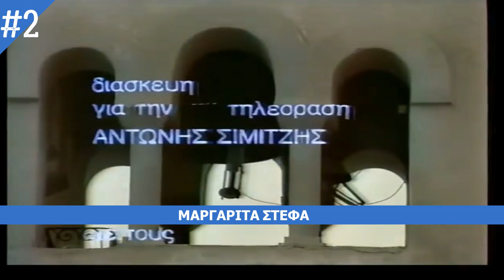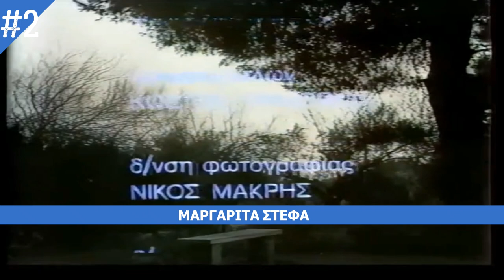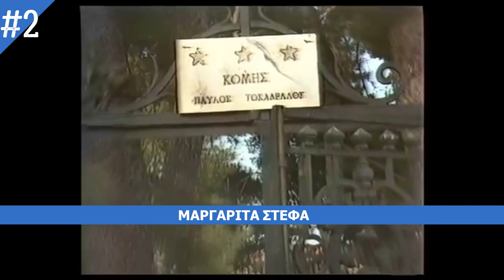ΜΑΡΓΑΡΙΤΑ ΣΤΕΦΑ - ΕΠΕΙΣΟΔΙΟ 2ο - TOY ΓΡ.ΞΕΝΟΠΟΥΛΟΥ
Βρισκόμαστε στη Ζάκυνθο του 1880. Εκεί, ζει η νέα και πανέμορφη Μαργαρίτα Στέφα (Αθηνά Ζαφόλια), η οποία είναι ορφανή και μένει με τους δύο παππούδες της, το Γιακουμάκη (Λάμπρος Κοτσίρης) και τη Γιακουμάκαινα (Κάκια Παναγιώτου). Η ηρωίδα μας, είναι μια γυναίκα ελεύθερη, με προοδευτικές ιδέες για την εποχή της και δε συμβιβάζεται με την υπεροχή του άνδρα έναντι του «ασθενούς φύλου». Θέλει κι εκείνη να κάνει ό,τι και το «ισχυρό» κι αρνείται να υποταχθεί στις επιταγές και στα ήθη της εποχής…

Από μικρή, είναι ερωτευμένη με τον Τώνη Τοκαδέλο (Σπύρος Μαβίδης), γιο του κόντε Ριχάρδου (Στέλιος Βόκοβιτς) και οι δυο τους έχουν δώσει όρκους αιώνιας αγάπης. Κάποια στιγμή, ο Τώνης φεύγει για δύο χρόνια στην Πάτρα, αλλά η επιστροφή του οδηγεί στην αναθέρμανση της σχέσης του με τη Μαργαρίτα.

Ωστόσο, τα εμπόδια δεν είναι λίγα. Από τη μια, ο κόντε Ριχάρδος είναι υποψήφιος βουλευτής Ζακύνθου με το κόμμα των «Λαμπαρδιανών» (λαϊκών), παρά το γεγονός ότι δεν ασπάζεται τις ιδέες τους, αλλά θέλει να έχει πιο σίγουρη την εκλογή του.

Από την άλλη, ο Γιακουμάκης έχει άλλα σχέδια για την εγγονή του, καθώς επιδιώκει να την παντρέψει με τον Κατσουρέλα, ένα γειτονόπουλο. Έτσι, θεωρεί ακίνδυνη την επίσκεψη του Τώνη στο σπίτι τους και μάλιστα αυτός και η γυναίκα του τον υποδέχονται με μεγάλη χαρά. Όμως, η Μαργαρίτα αρνείται κατηγορηματικά να παντρευτεί αυτόν που θέλει ο παππούς της κι επαναστατεί…
Μπορεί η «ομάδα» των πρωταγωνιστών της σειράς να μη περιλάμβανε τόσο «δυνατά» ονόματα όσο οι αντίστοιχες «ξενοπουλικές» του παρελθόντος, όμως τούτο δε σημαίνει ότι οι ηθοποιοί που κλήθηκαν να ενσαρκώσουν τους ήρωες του συγγραφέα δεν τα κατάφεραν ικανοποιητικά.

Η Αθηνά Ζαφόλια είχε όλο το «πακέτο» για να υποδυθεί τη Μαργαρίτα Στέφα, καθώς και όμορφη ήταν, αλλά και το υποκριτικό ταλέντο της βρισκόταν παραπάνω από το μέσο όρο.

Ο Σπύρος Μαβίδης εμφανίστηκε στον πρώτο πρωταγωνιστικό ρόλο της τηλεοπτικής καριέρας του, καθώς η συμμετοχή του στη «Μαρία Πάρνη» δυο χρόνια νωρίτερα δεν ήτανε μεγάλη. Βεβαίως, η μεγάλη επιτυχία τον περίμενε λίγους μήνες μετά, ως «Λευτέρης Μακράκης» στους «Ιερόσυλους» του Θάνου Λειβαδίτη…

Ωστόσο, θεωρώ ότι η σημαντικότερη παρουσία στη «Μαργαρίτα Στέφα» είναι εκείνη του Στέλιου Βόκοβιτς. Ήταν η μοναδική εμφάνιση σε σίριαλ αυτού του σπουδαίου Κωνσταντινουπολίτη πρωταγωνιστή και θεατράνθρωπου, με την πολυετή και τεράστια προσφορά στο χώρο της υποκριτικής τέχνης και του σύγχρονου ελληνικού πολιτισμού.

aspromavra_egxrwma_stefa_2015_11_005_vokovic

Από εκεί και πέρα, η Κάκια Παναγιώτου σίγουρα ήταν εξαιρετική στο ρόλο της, ούσα η ηθοποιός με τις περισσότερες συμμετοχές στις τηλεοπτικές μεταφορές έργων του Ξενόπουλου (μαζί με τη Νόρα Βαλσάμη και την Καίτη Λαμπροπούλου). Αυτή ήταν η τρίτη, καθώς είχαν προηγηθεί η «Τερέζα Βάρμα Δακόστα» και η «Λάουρα»…

aspromavra_egxrwma_stefa_2015_11_006_panagiotou

Εκτός των πρωταγωνιστών που ήδη αναφέραμε, στη σειρά συμμετείχαν και οι Τρύφων Καρατζάς (σιορ Λόμπος), Πόπη Λάζου (κοντέσα Τοκαλέδου, σύζυγος του Ριχάρδου), Φρόσω Κοκκόλα (σιόρα Νενέ), Στέλιος Χαλκιαδάκης (Μάρκος), Τρύφων Παπουτσής (Μάνθος), Ελπίδα Μαζαράκη (σιόρα Σαμούγενα), Χριστίνα Θεοφιλοπούλου (Άβα Θεοφιλοπούλου, ξαδέλφη του Λούκα, ο οποίος ήταν ερωτευμένος μαζί της) κ.α.